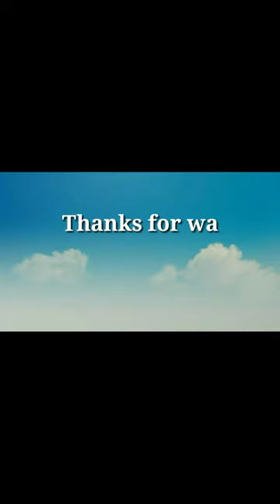ਕਿਸਾਨ ਜਥੇਬੰਦੀਆਂ ਨੇ SDM ਦਫਤਰ ਸਾਹਮਣੇ G. T ROAD ਤੇ ਆਰਡੀਨੈਂਸਾ ਦੀਆਂ ਸਾੜੀਆਂ ਕਾਪੀਆਂ